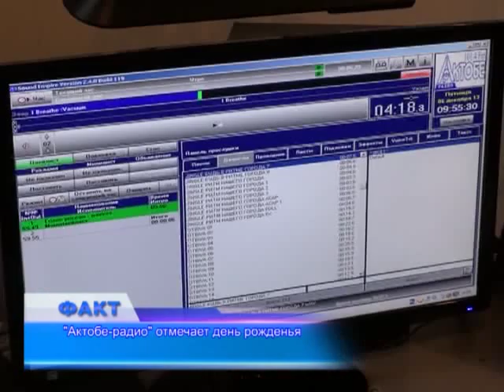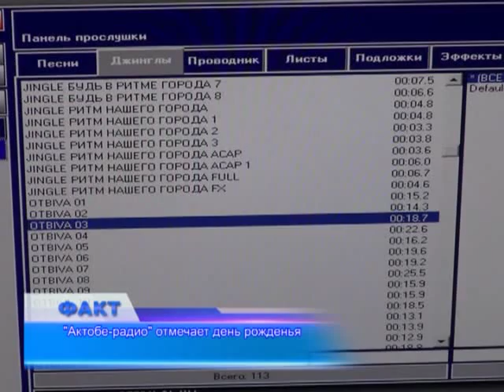Корабль «Актобе радио» на музыкальных волнах уже 14 лет